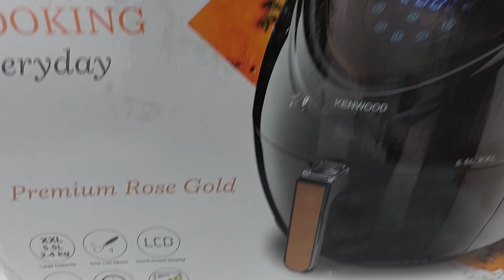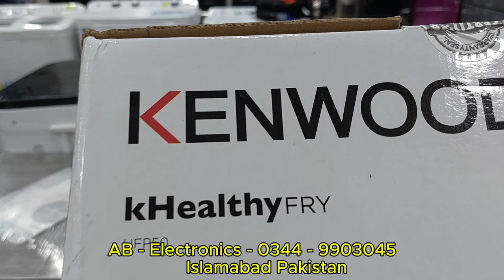Kenwood Air fryer price in Pakistan 2025 / Air fryer recipes